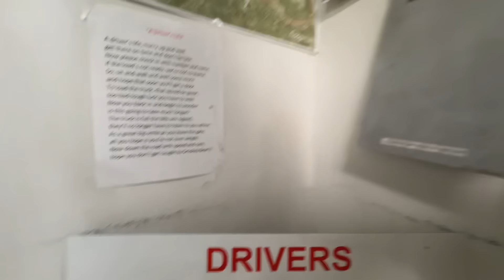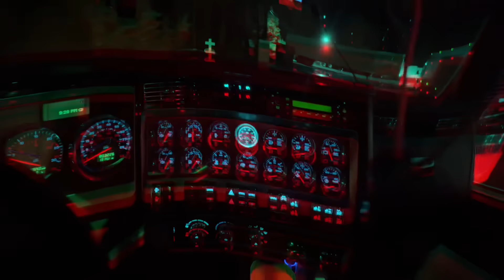Rate went from $1400 to $2300 Spot Market Bidding !! Back to OTR in The W900 !!